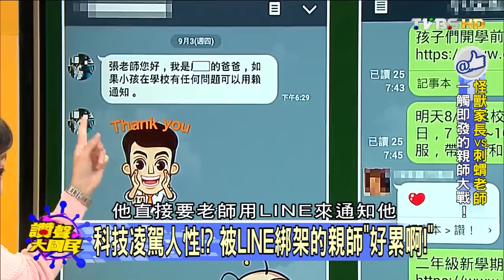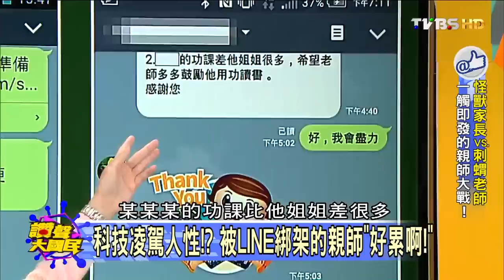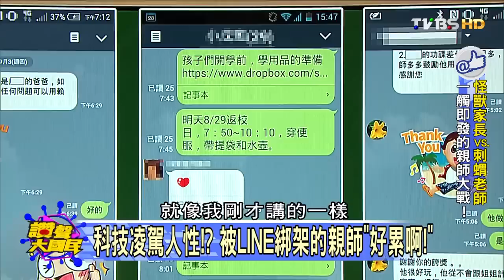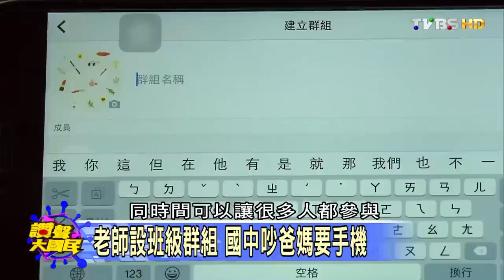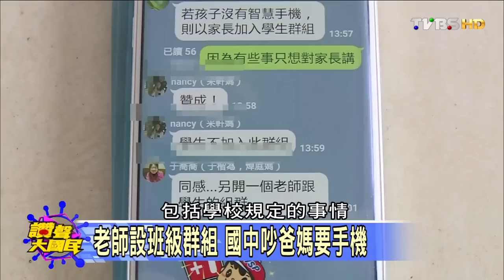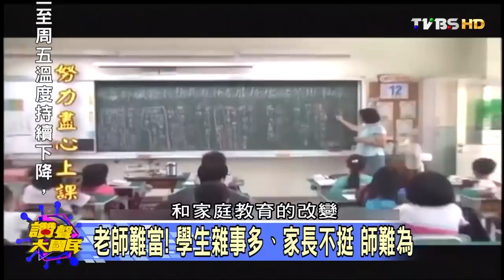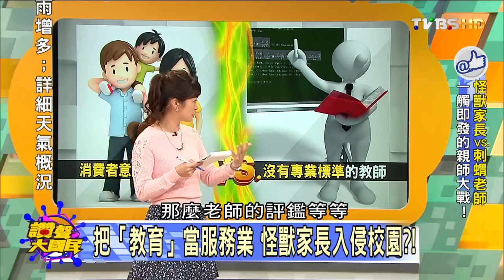LINE群組成"孩子救火隊"? 怪獸家長VS.刺蝟老師 一觸即發的親師大戰! 讚聲大國民 20151124( 完整版)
親師溝通，幾乎是每個家長都必須面對的課題，以前家長想了解孩子情況、老師要跟家長溝通，只能靠聯絡簿留言或是當面溝通，現在智慧型手機普遍，許多老師和家長自組LINE群組聯絡，但是快速方便的溝通背後，有哪些潛藏的危機？親師溝通，一言一語都有可能造成誤會，又該把握哪些原則呢？
本集來賓
北市教育產業工會理事長　楊益風
親職作家　羅怡君
忠孝國小總務主任　林瑞慧
親子教育作家　陳安儀